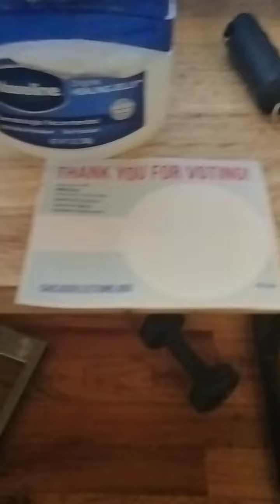Never seen So many Black Preachers in Chicago turn against their own race. 🖕🏽